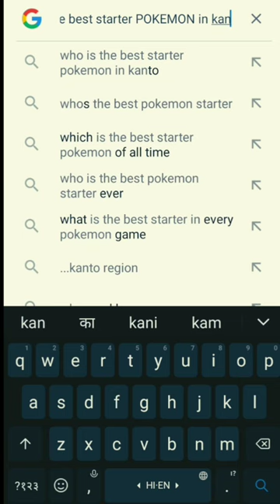WHO IS BEST STARTER POKEMON IN KANTO